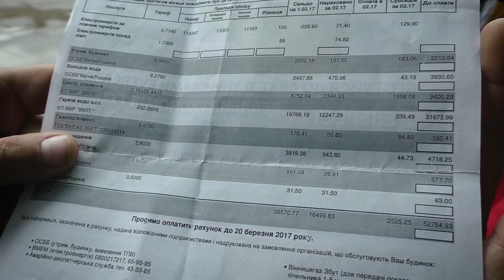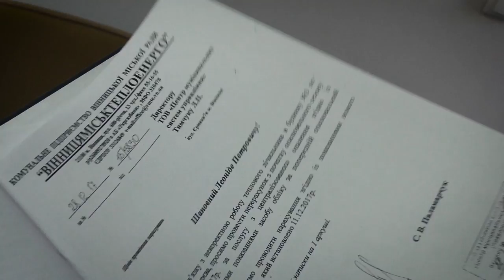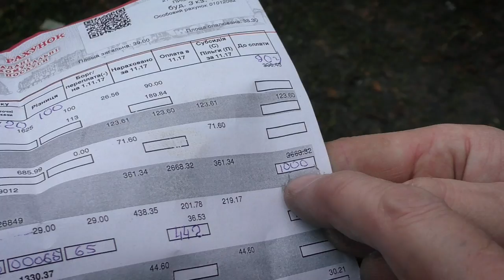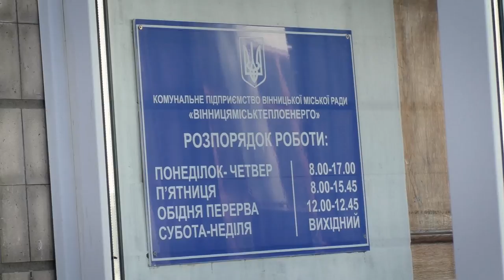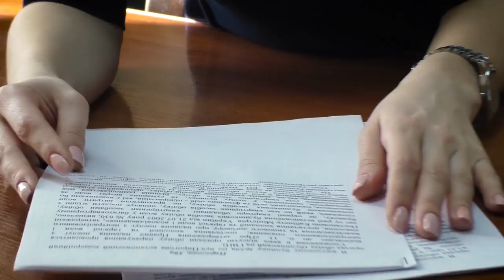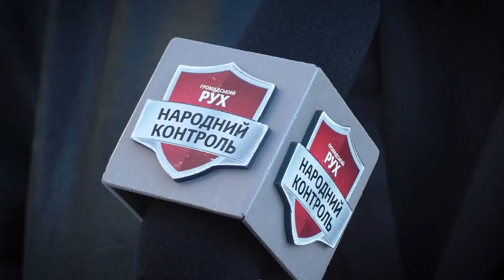Вода за ціною золота. Космічні нарахування за гарячу воду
Чи завжди ви прискіпливо переглядаєте чергову платіжку? А коли з’ясовуєте, що щось не так, поспішаєте шукати причину та звертатися у потрібні служби. Комунальні ребуси з кожним роком стають дедалі складнішими і розібратися, хто, за що і скільки мусить заплатити без сторонньої допомоги, надто важко.